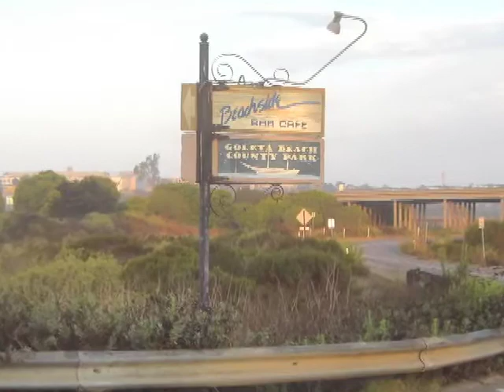RC Flying over Goleta Beach, CA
Another Slow Stick air travel video. This time flying over Goleta Beach, north of Santa Barbara, CA. This is about a year after my last flight here. My camera is mounted on a GWS Slow Stick. It is a Casio Exilim 8.1 MP camera and uses an SD card (4GB). Lens f=6.3-18.9mm-1:31-5.9. Priced at around $200. Music by the great James Vincent. Watch for more Slow Stick air travel videos and a soon coming "how to" build a plane/video mount like this one...